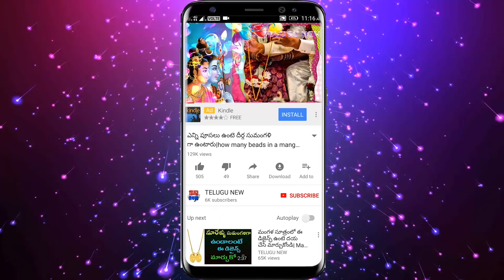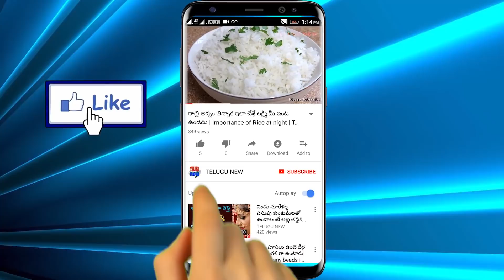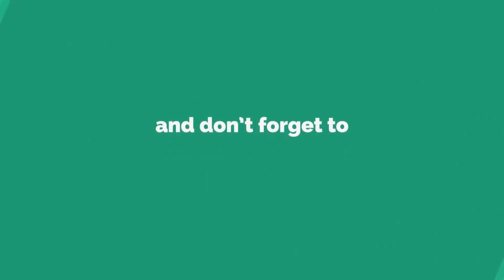ఈ రోజే ఈ ఫోటోను తెచ్చి ఇంట్లో గోడకు తగిలించారంటే భార్యాభర్తల మధ్య గొడవలే రావు మీ జీవితం మారిపోతుంది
ఈ రోజే ఈ ఫోటోను తెచ్చి ఇంట్లో గోడకు తగిలించారంటే భార్యాభర్తల మధ్య గొడవలే రావు మరుక్షణమే మీ జీవితం మారిపోతుంది